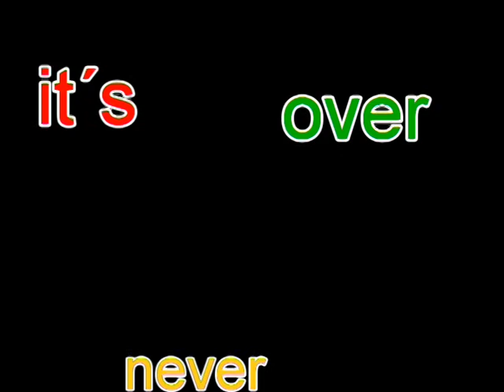Claudia´s 2011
Party, get together, Fiesta, whatever you wish to call it... IT WAS DAM GOOD